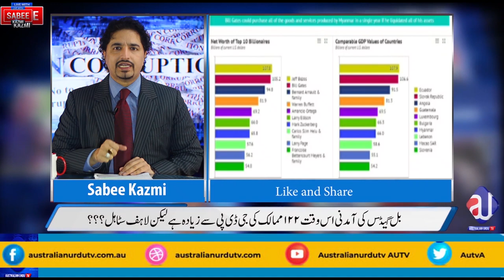ALi Zai answered Irshad Bhatti | Beaurucracy |The Royal family of Pakistan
Irshad Bhatti asked a few questions and we took answers from Ali Zai. A Must watch...